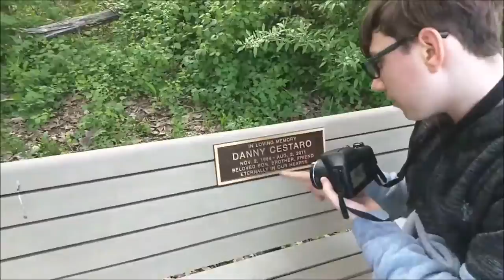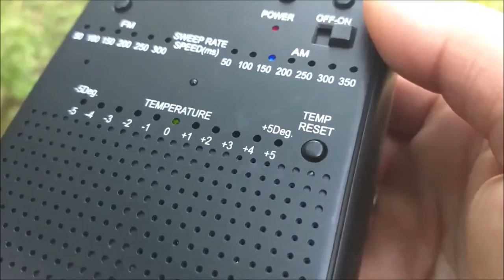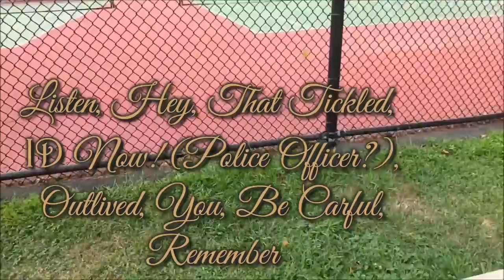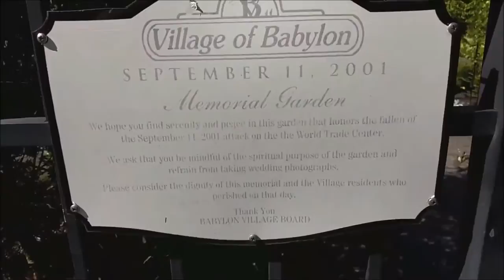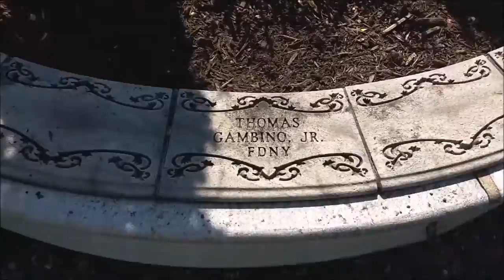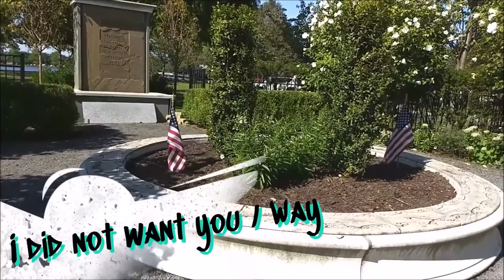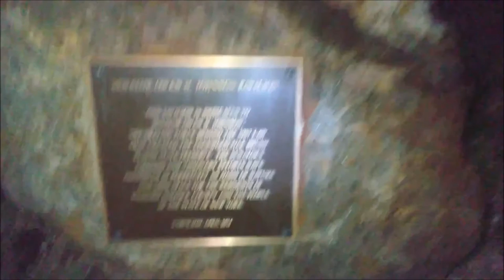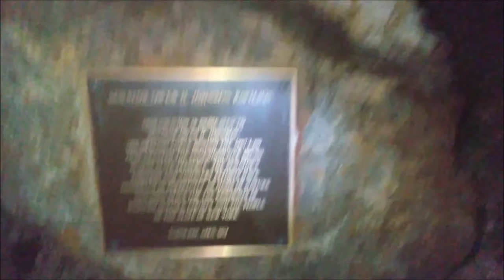Paranormal cbas approved Season 1 episode 8 Christina & Son Ghost Squad